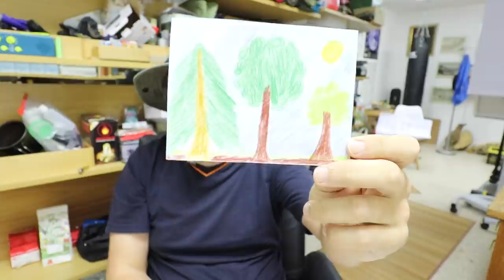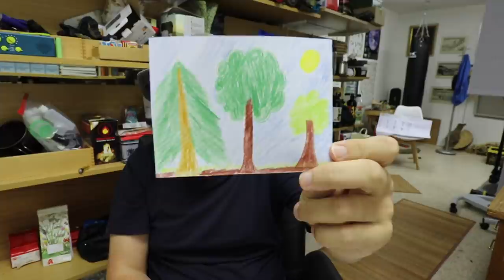Dankeschön: Taschentuch, CD, Messer, Lampe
Wiedermal ein Dankeschön! :-)
Herzlichen Dank übrigens auch nochmal an alle die mir in den letzten Wochen persönlich was geschenkt haben. Da konnte ich mich dann aber auch schon persönlich bedanken. :-)